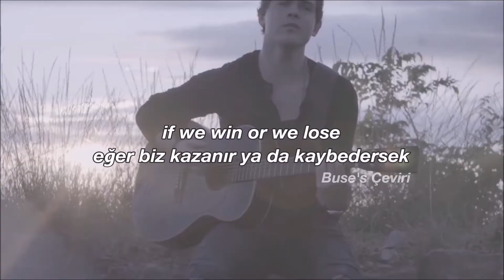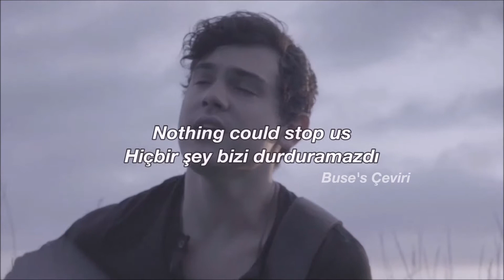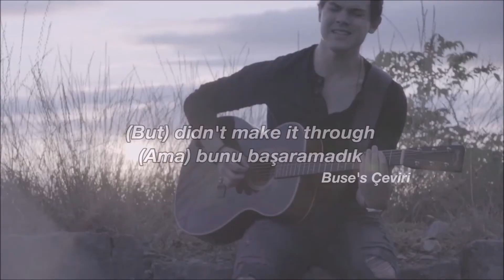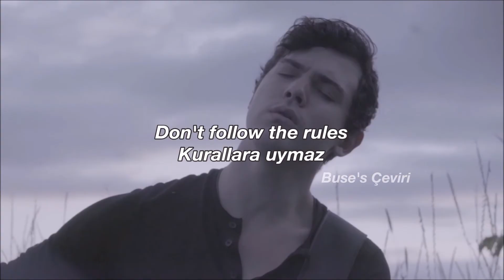Laurin Hunter - Follow the Rules... [English Lyrics + Türkçe Çeviri]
↷ Videomu izlediğiniz için hundredlarca kez teşekkür ederim. 💐

(❗) Çeviri tamamen bana ait. Şarkının internet üzerinde herhangi bir çevirisini bulamadığımdan kontrol etme şansım da olmadı. Umarım bir yanlışım olmamıştır, olduysa da üzgünüm ♡

(❓) Ace: a playing card with one symbol on it, that has the highest or lowest value in many games
(❓) Asın: birçok oyunda en yüksek veya en düşük değere sahip, üzerinde bir sembol bulunan bir oyun kartı

Her seferinde sponsorlu reklam olarak karşıma çıkan ve bir iki dinleyiş sonunda sevdiğim bir şarkının çevirisini bırakıyorum buraya. Umarım sizin de hoşunuza gider.

→ Umarım çeviriyi beğenmişsinizdir. Çeviri hakkında olan düşüncelerinizi yorumlar kısmına bırakmayı unutmayın. Yanlışlarım varsa lütfen yazın 🍒